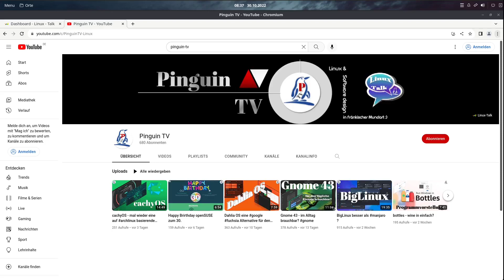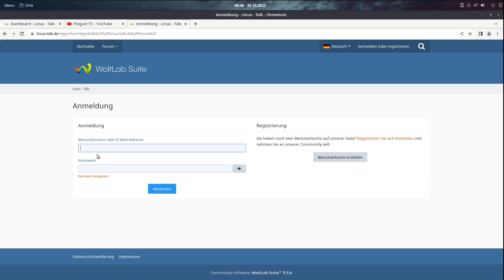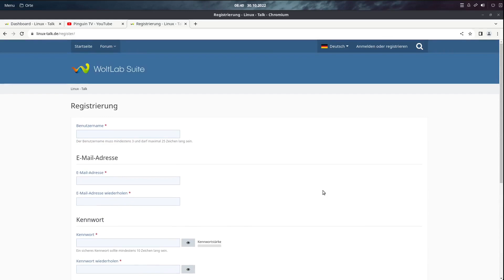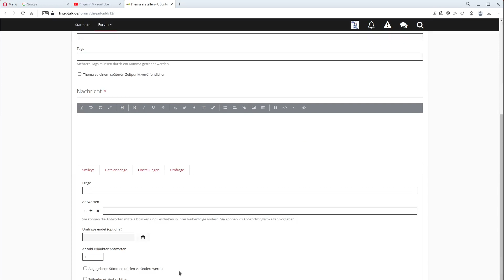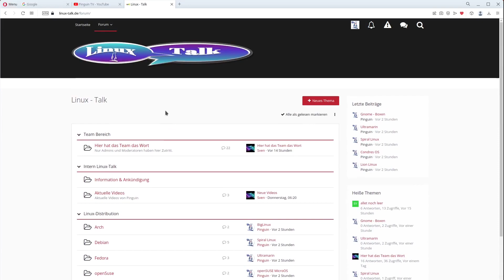Linux-Talk - unser neues Forum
kurze Vorstellung von unserem Linux-Talk Forum - alles rund um Linux